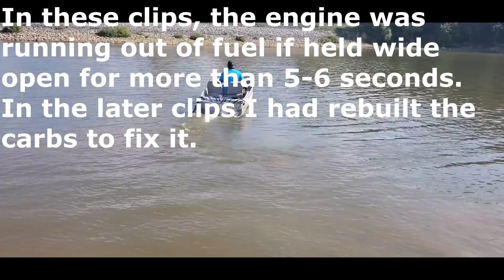85 HP Jet Jon build pt2.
In this video we get the Jet Jon sealed up and tested in the water.
Follow on Instagram @leantocustoms for more updates